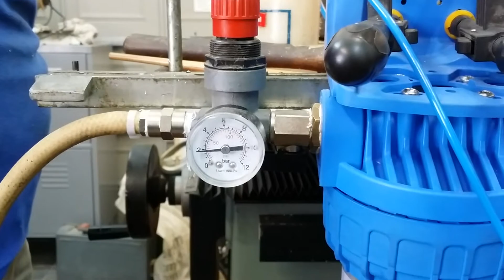Fogless mister test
Testing the diy fogless mister with bigger flow nozzle